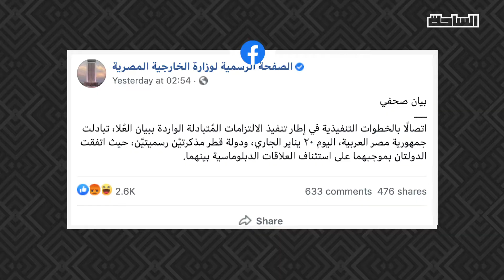العلاقات مع قطر.. عودة تحت الاختبار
مصر أول دولة في رباعية المقاطعة تعيد علاقاتها الدبلوماسية مع قطر، مصادر في المخابرات المصرية إن المسؤولين المصريين وافقوا على عودة العلاقات " تحت الاختبار"

فما الذي تريد مصر أن تضمنه من قطر؟